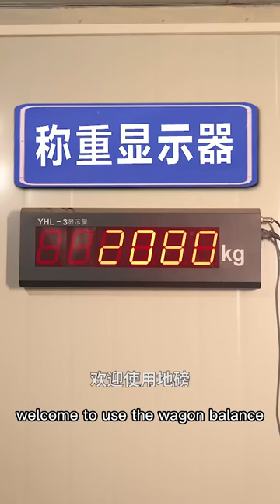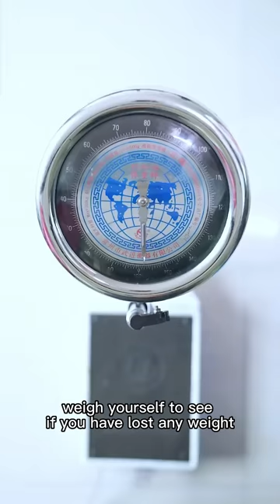When you have such a fat wife, what time do you go home?| funniest video#ENSUB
Please note that this video is an original short that complies with YouTube Community Guidelines. When you have such a fat wife, what time do you go home?| funniest video#ENSUB